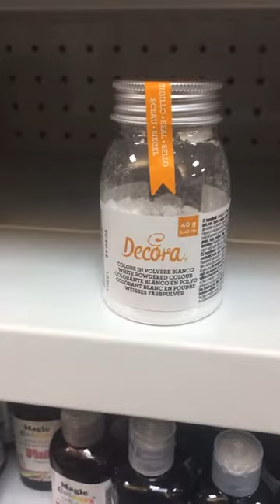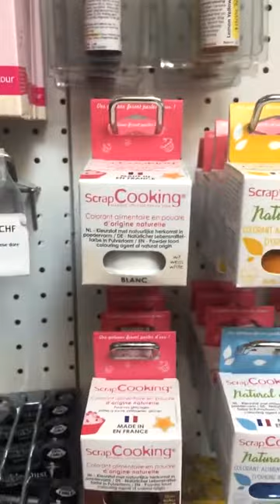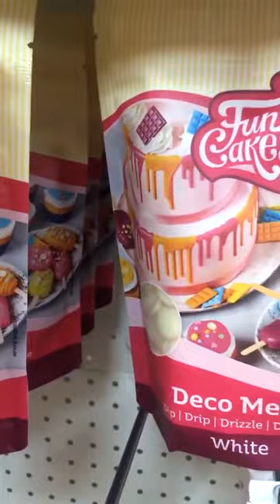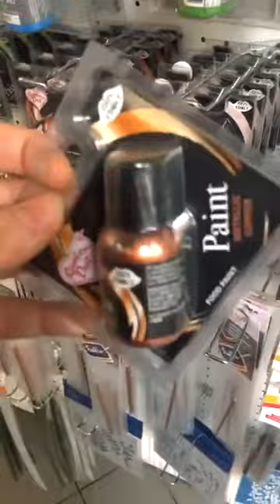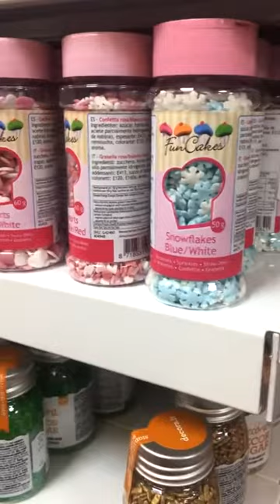E171 - Dioxyde de titane - Interdiction prochaine en Suisse ?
Live Instagram du lundi 17 mai
(non édité)